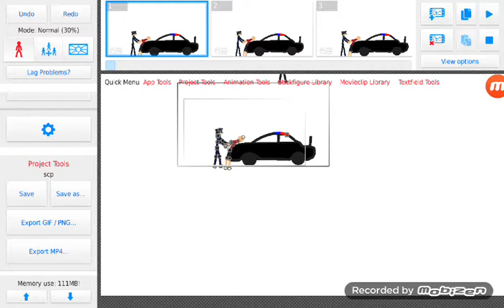stick nodes pro scp